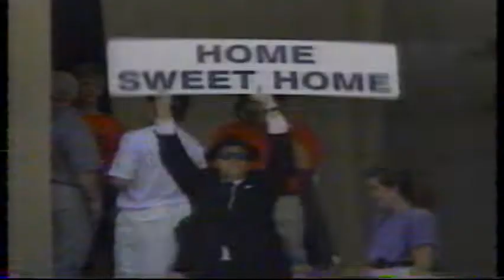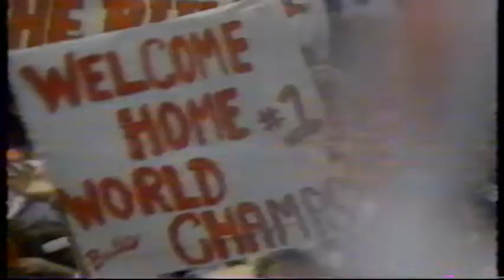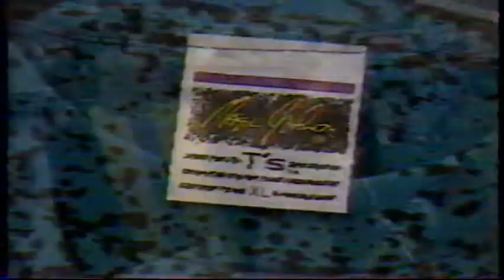1991 Chicago Bulls (NBA Inside Stuff)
This was recorded on VHS in the 90's.

1991 Chicago Bulls on NBA Inside Stuff.